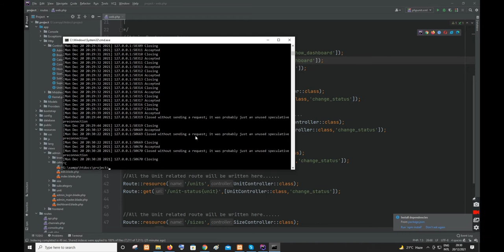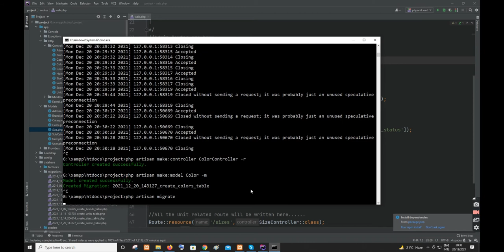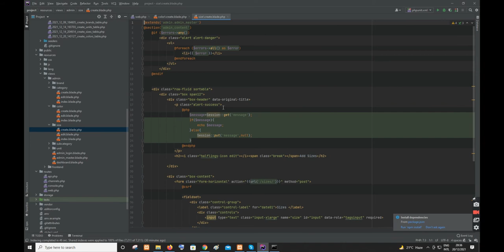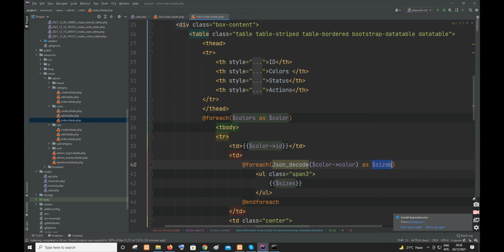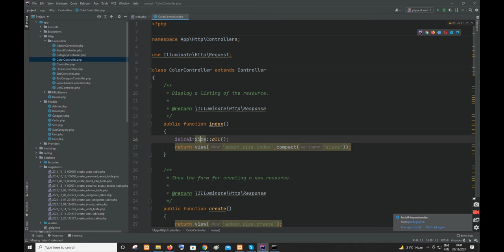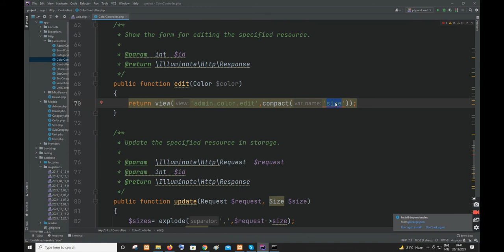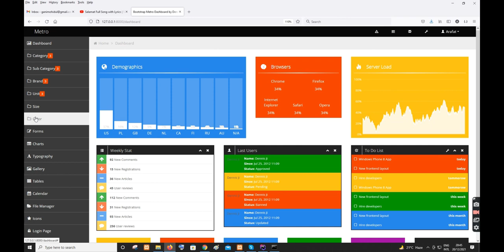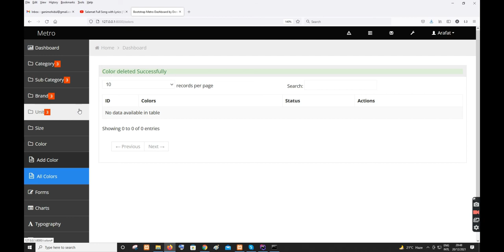Color module | how to use input tag in html | laravel tutorial for beginners step by step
In this tutorial we are discuss about the color module. Here we use tagsinput to take multiple color at a time and store the data in JSON format. Hope it will help you a lot.